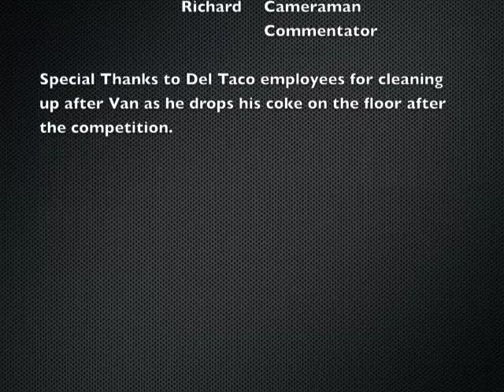The Taco Challenge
Cynda, Dylan, Rob, Van and Vincent compete to eat six tacos as fast as possible.